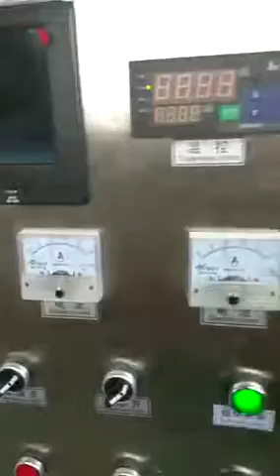Glass fiber dryer microwave machine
Glass fiber dryer microwave oven drying machine

Jinan Avan Machinery
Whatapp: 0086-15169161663